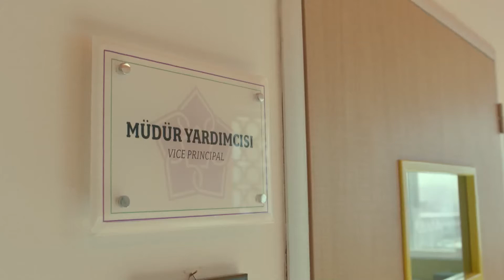Zeynep İle Cansu'nun İlk Karşılaşması - Kefaret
Cansu ile Zeynep okulda ilk defa karşılaştılar.

Müzik öğretmeni Zeynep (Nurgül Yeşilçay) beş yıl önce iki küçük çocuğu ve doktor kocası Ahmet (Yurdaer Okur) ile yeni tayin oldukları kasabadaki güzel evlerine taşınırken geleceklerinin o yaz sabahı gibi mükemmel olacağından emindi. Doğum gününde bir dilek diledi. Sonraki beş yıl içinde her şeyini kaybetti.
Sinan komiser (Mert Fırat) Zeynep'i terk etmedi.
Sinan Zeynep'e duyduğu büyük aşk yüzünden işinden oldu.
Zeynep kaybettiklerini geri alabilmek için son bir yol denedi.
Sinan ile Zeynep el ele verip inatla her şeyi teker teker geri aldılar.

Bir fazlasıyla!

Oyuncular:
Nurgül Yeşilçay
Mert Fırat
Yurdaer Okur
Özge Özacar
Mine Kılıç
Ayşegül Cengiz
Tolga Güleç

OYUNCULAR: Nurgül Yeşilçay, Mert Fırat, Yurdaer Okur, Özge Özacar, Ege Kökenli, Mine Kılıç, Ayşegül Cengiz, Tolga Güleç
TÜR: DRAM
YAPIM ŞİRKETİ: 25 FİLM
YAPIMCI: KORAY ŞAHİN & FIRAT PARLAK
YÖNETMEN: MESUDE ERARSLAN
SENARYO: MAHİNUR ERGUN & MELİH ÇAM
UYGULAYICI YAPIMCI: ARZU ERSAN DELİGÖZ
MÜZİSYEN: SAKİ ÇİMEN & UĞUR ATEŞ
GÖRÜNTÜ YÖNETMENİ: NECMETTİN AKDENİZ
SANAT YÖNETMENİ: EMİNE İNAN YILDIR
STYLING (STİL DANIŞMANI): NİLAY KOÇAK MERAL
KOSTÜM SORUMLUSU: ÖZGEN ECE HENDEK